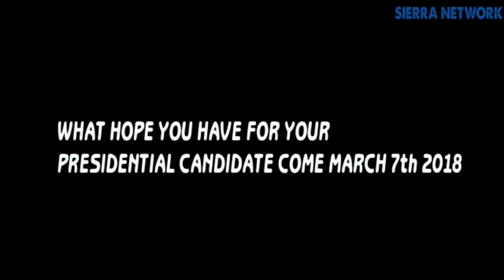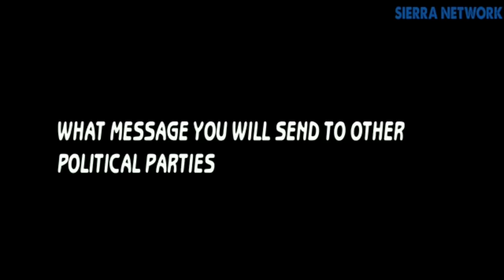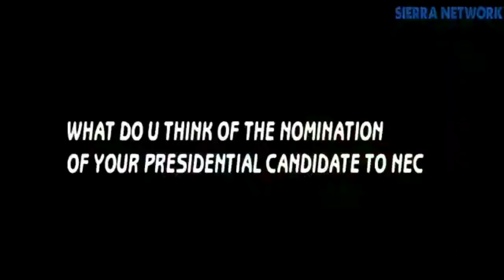Sierra Leone Peoples Party NEC Presidential Nomination Day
On Thursday 25th January 2018 the Sierra Leone Peoples Party (SLPP) was at the National Electoral Commission Headquarters to do the official nomination of their Presidential Candidate Rtd Brig Julius Maada Bio and Vice Presidential Candidate Dr. Mohamed Juldeh Jalloh